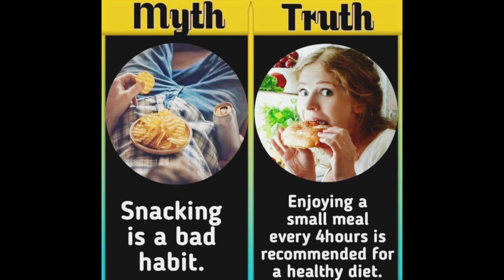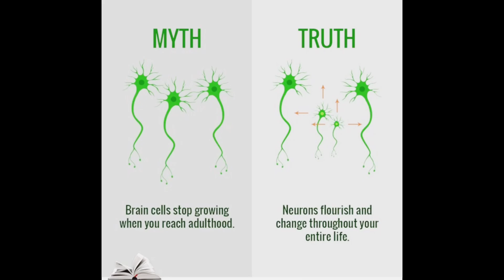Myth vs Truth